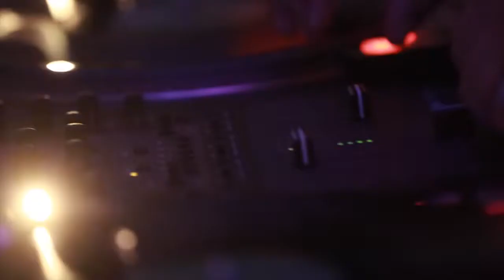BreakThrough Entertainment: DJ A-LIVE